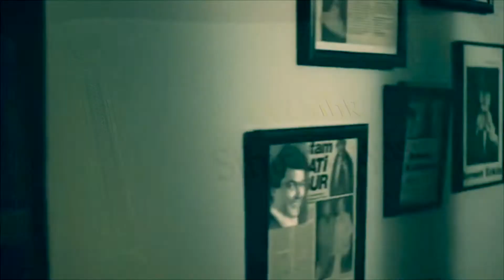Sermet Erkin - Yarım Asırlık Sihir Dünyası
Sermet Erkin Hakkında.

İstanbul Üniversitesi Felsefe Tarihi bölümü mezunu olan Erkin, ilkokul zamanından itibaren ilgi duyduğu illüzyon sanatının, Türkiye'deki en ünlü ustası Zati Sungur'un öğrencisidir. Çocuk yaşta İB Şehir Tiyatrolarına girmiş İstanbul Radyosu Çocuk Saatine devam etmiştir.

1977'ye kadar İstanbul Şehir Tiyatrolarında çeşitli oyunlarda rol aldı. Bir dönem kendi adına topluluk kurarak tiyatro yaptı. Türkiye'nin en büyük Karagöz tasvirleri ile piyes ve ses kayıt koleksiyonlarının sahibidir.

1974'ten itibaren profesyonel olarak illüzyonistliğe başladı.

Çeşitli okul dergileri, kitapları, gazete ve dergilerde çocuk sayfaları, Gelişim Larousse Ansiklopedisi gibi yayınlarda çalışmalar yaptı. Bando Çocuk Dergisinin son yayın yönetmeni idi. 18 yıldan fazla bir süre İstanbul Kervansaray Gazinosunda çalışan sanatçı, çeşitli konferans, söyleşi ve organizasyonlarla iç içe yaşadı. Ankara Bilkent Üniversitesi Sinema ve Televizyon bölümü, Sermet Erkin'in hayatının anlatıldığı bir belgesel hazırlamıştır. Yalova Belediyesi Başkan Danışmanlığından emeklidir.

1965 yılından beri televizyonlarda çeşitli programlara katılmış, hazırlayıp sunmuş, dizilerde rol almıştır. 2011 yılında Leyla ile Mecnun dizisinin bir bölümüne konuk oyuncu olmuştur. Bugüne kadar çeşitli dernek ve kuruluşlardan onlarca ödül almış, yaşamı kitaplaştırılmak üzere kaleme alınmış sanatçı biri kız biri erkek iki çocuk sahibidir. Hâlen yaşamını memleketi olan Karamürsel'de sürdürmekte ve gösterilerini aralıksız sürdürmekte, Atlas Tarih Dergisine yazmaktadır.